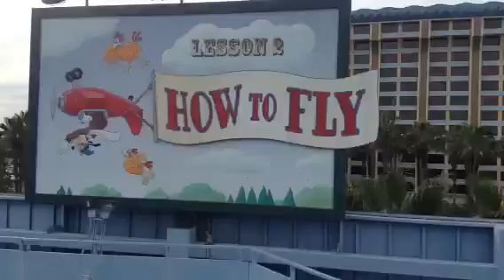Goofy's Sky School Full Ride and REVIEW🎢🎢🎢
It was very hard to hold my I pad mini while riding this ride
The wait for this ride was 35 minuted long but I waited 2 minuted to ride because I was in single rider